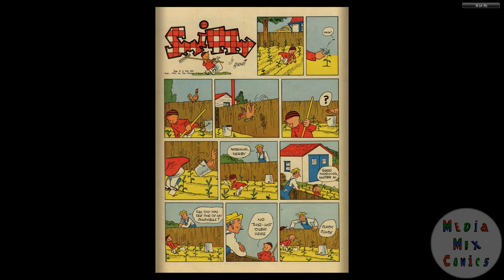Smitty #06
Smitty – Dell Comics

Smitty was a newspaper comic strip created in the early 1920s by Walter Berndt. Syndicated nationally by the Chicago Tribune New York News Syndicate, it ran from November 27, 1922, to 1974 and brought Berndt a Reuben Award in 1969.